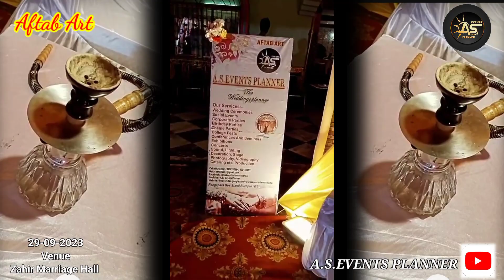October 3, 2023